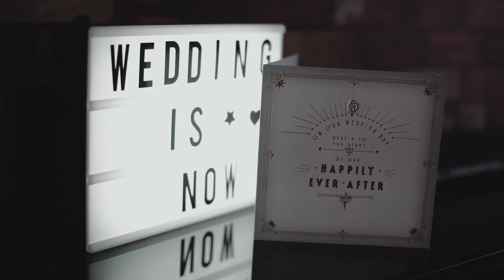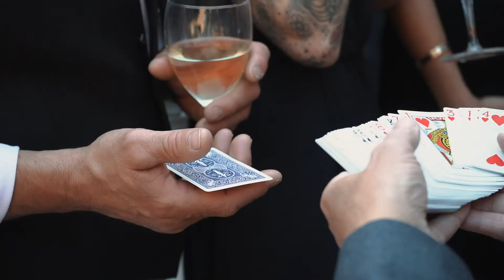Hazel Gap Barn Wedding May 2018 Bloom Weddings Photography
Our Wedding at Hazel Gap Barn Nottinghamshire May 2018

The video was shot by Chris & Anii from Bloom Weddings